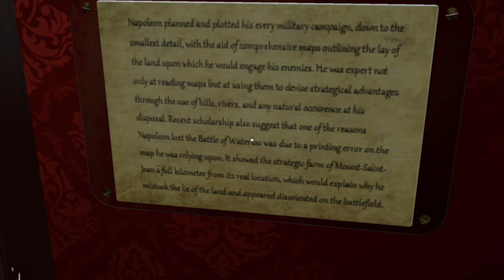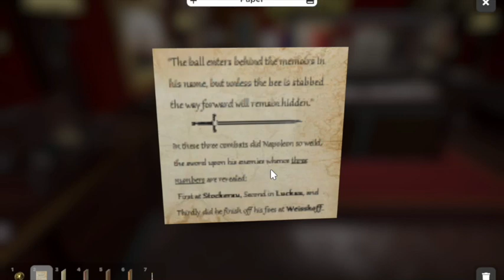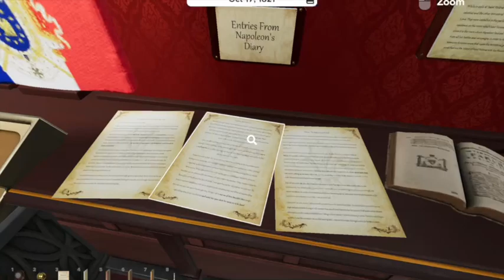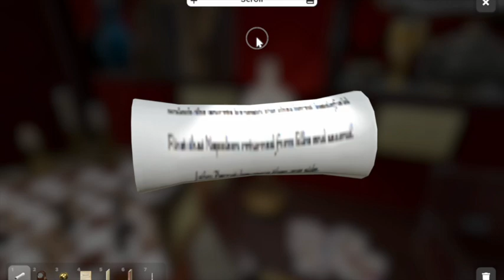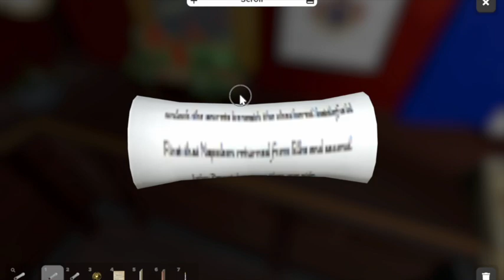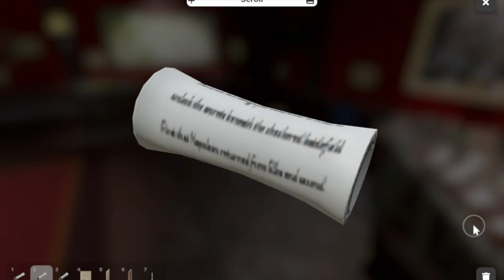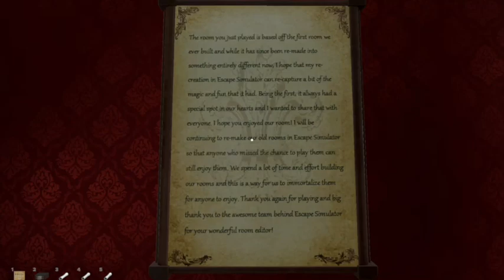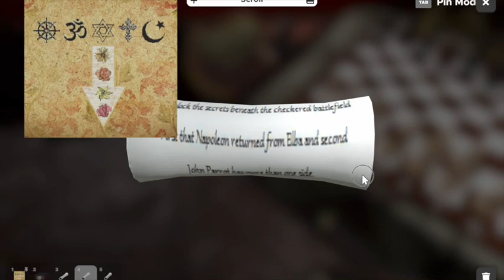NAPOLEON'S LOST TALISMAN ~ ESCAPE SIMULATOR COMMUNITY MAP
A room where you'e looking for some of Napoleon's things. This room is based off an old IRL room! So that's cool. I got real frustrated cause I couldn't solve the lock, but I reached out to the dev and talked with him, so this vid is a combination of both my playthroughs.